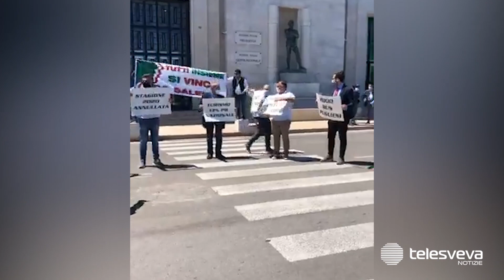BARI | La protesta dei giganti “invisibili” del turismo: i bus scendono in piazza